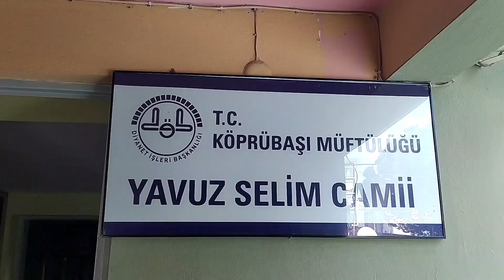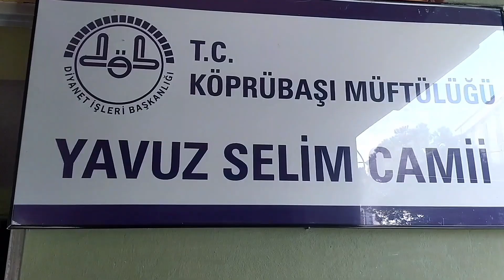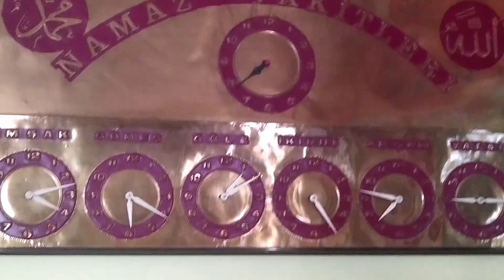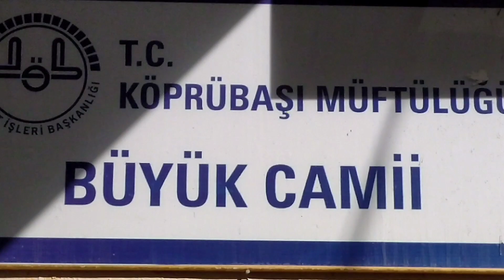GeziYorum/Manisa- Köprübaşı Camileri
10.sınıf öğrencimiz Irmak Su Arı,  Köprübaşı ilçesindeki camileri tanıttı.